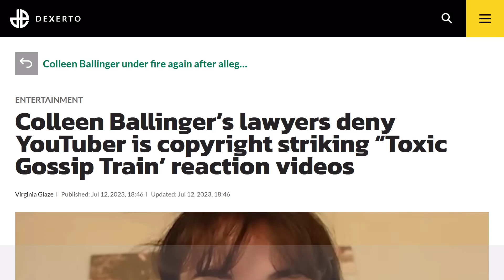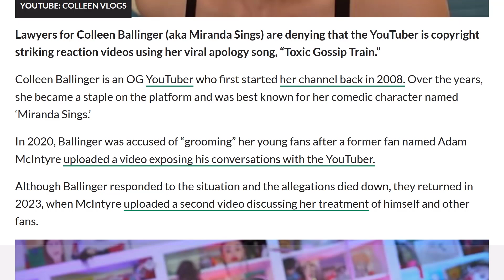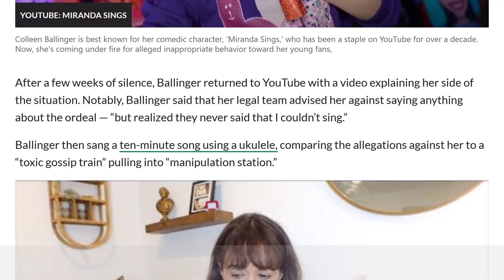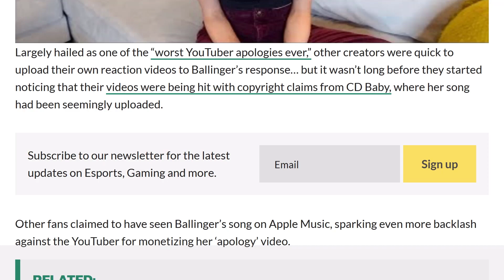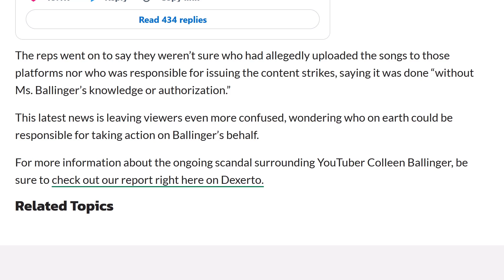Colleen Ballinger's Lawyers DENY The Copyright Strikes Over "Apology Song" Reactions! **I CALL BS!**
👉 Original source:
➡️ Colleen Ballinger’s lawyers deny YouTuber is copyright striking “Toxic Gossip Train’ reaction videos

colleen ballinger copyright claims